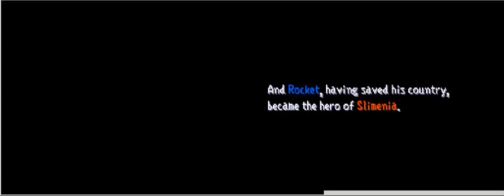Rollin' with Rocket Slime 026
The finale, finally xD